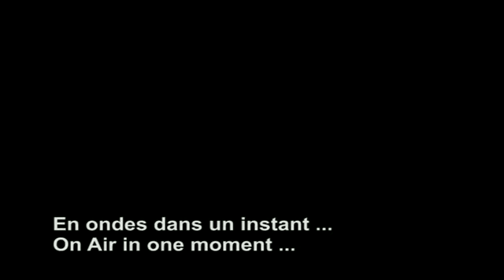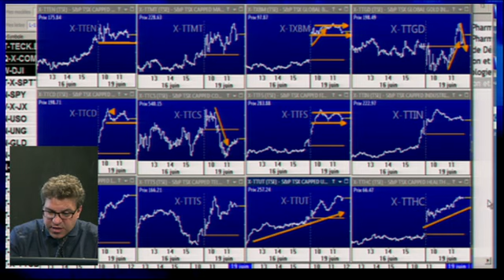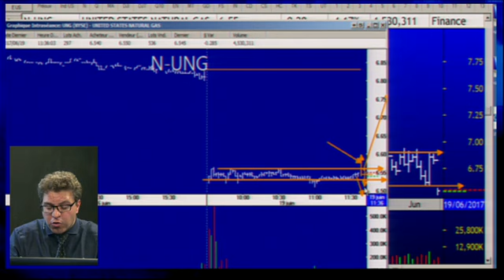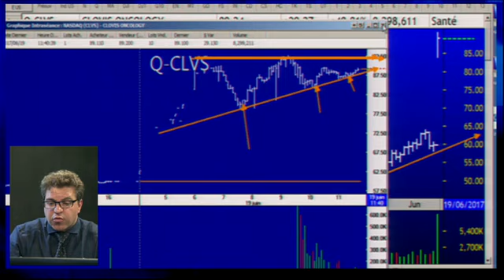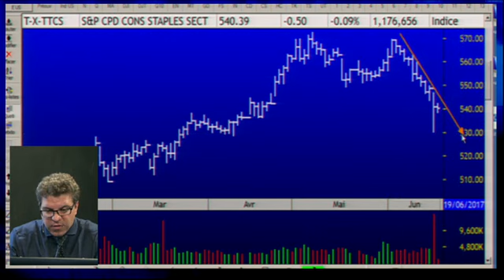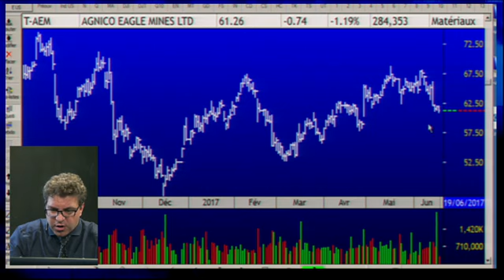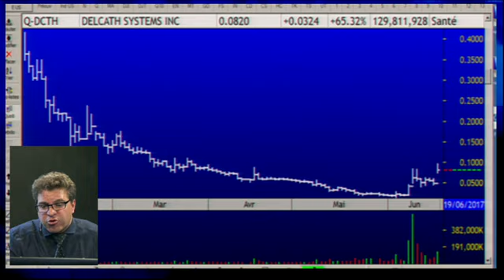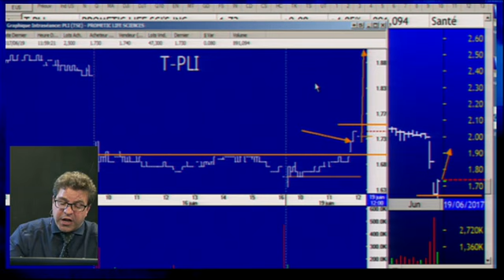Le feu de l'action avec Michel Carignan